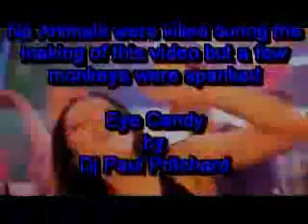Paul Pritchard - Eye Candy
Eye Candy
Produced by Paul Pritchard
2011